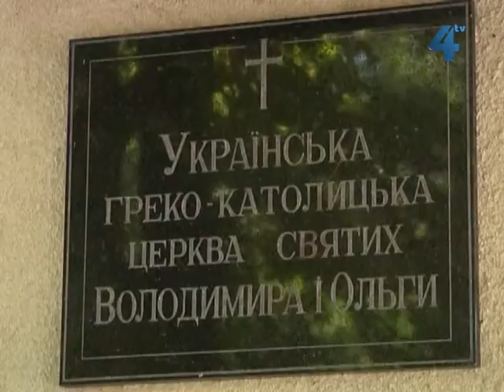Архиєпархіальний День молоді відбудеться у Тернополі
У Вербну неділю в Тернополі відзначають і Архиєпархіальний День молоді. З нагоди свята передбачені молитовні чування, перегляд фільмів та духовно-мистецькі програми. Розпочнуть святкувати День молоді вже в четвер, 25 квітня.